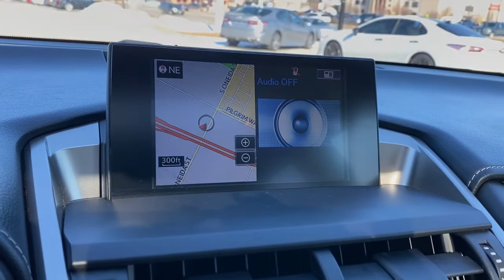2017 Lexus NX Green Bay, Appleton, Oshkosh, De Pere, Kaukauna WI 50971A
Black Used 2017 Lexus NX available in Green Bay, Wisconsin at Le Mieux Toyota and Son. Servicing the Appleton, Oshkosh, De Pere, Kaukauna, WI area.
2017 Lexus NX NX Turbo - Stock#: 50971A - VIN#: JTJBARBZ6H2102695

Black 2017 Lexus NX 200t AWD 6-Speed Automatic 2.0L 16V DOHC 2.0L 16V DOHC 6-Speed Automatic AWD Black ABS brakes Alloy wheels Electronic Stability Control Front dual zone A/C Heated door mirrors Illuminated entry Low tire pressure warning Remote keyless entry Traction control.Recent Arrival! Odometer is 37704 miles below market average!Awards:* 2017 KBB.com 10 Best Luxury Cars Under $35000 * 2017 KBB.com Brand Image Awards